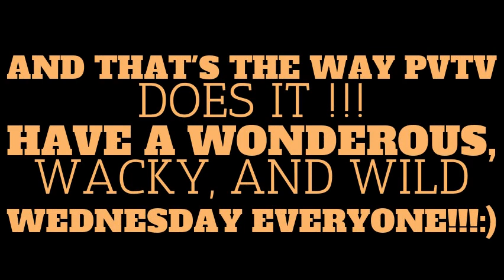4 1 20